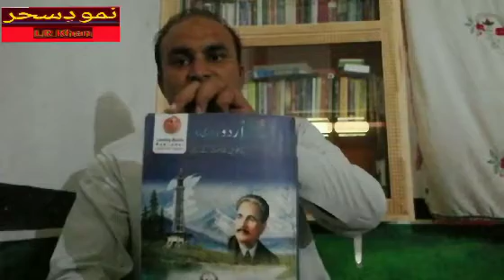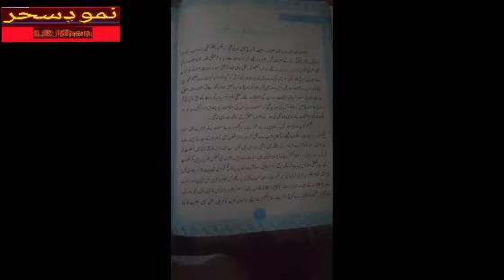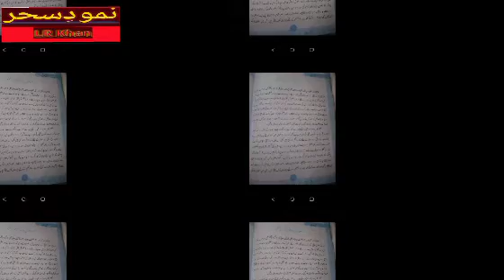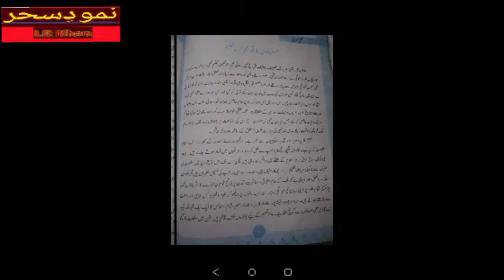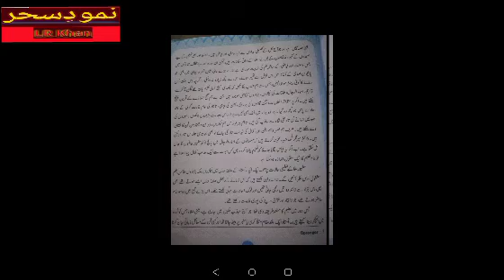مسلمانوں کا قدیم طرز تعلیم || مولانا شبلی نعمانی || سال دوم || Online School Classes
مسلمانوں کا قدیم طرز تعلیم سال دوم کی درسی کتب کا دوسرا سبق آج اس سبق کا دوسرا حصہ پیش خدمت ہے ۔ پہلے حصے کے لیے اس لنک پر کلک کیجیے:

اس حصے میں پیراگراف کی تشریح ، مشکل الفاظ و تراکیب کی وضاحت پیش کی جائے گی۔